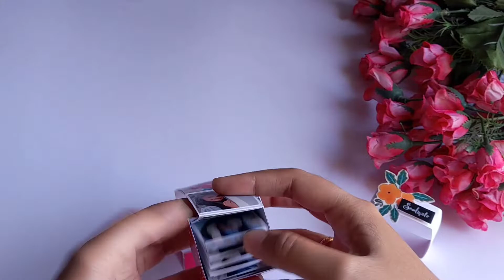Mini ladder box/Handmade by dhruti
welcome to Handmade by dhruti channel. special & cutee mini ladder box for birthday can be given on any occasion like anniversary, to your father, mother, brother, sister, boyfriend, girlfriend, husband, wife, best friend or special one in your life.

This ladder box can be customized accordingly on any occasion.